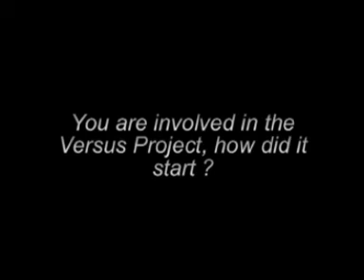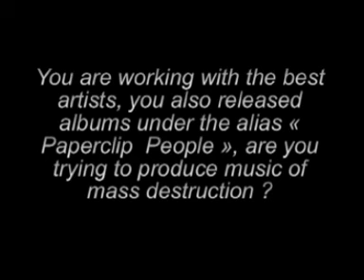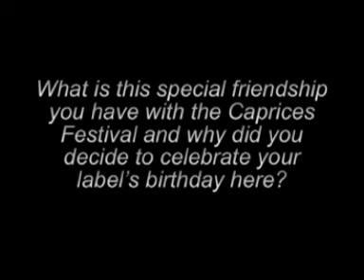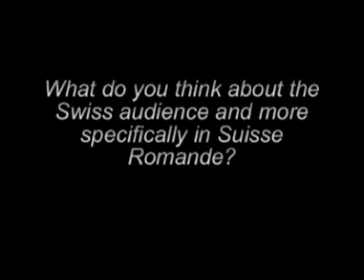Interview Carl Craig @ Modernity 2011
Caméra : Mr. Jonk
Questions : Pascale
Luciano & Carl Craig @ Modernity 2011
Photos : Nicolino